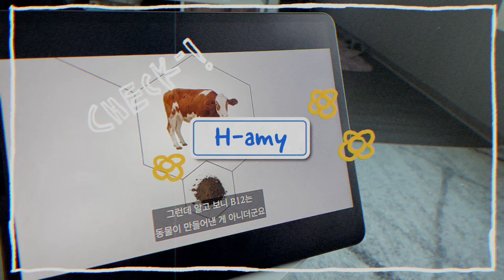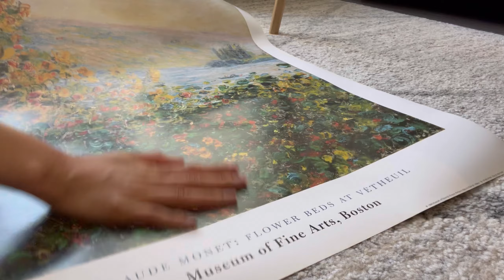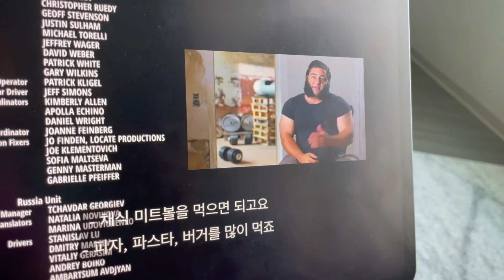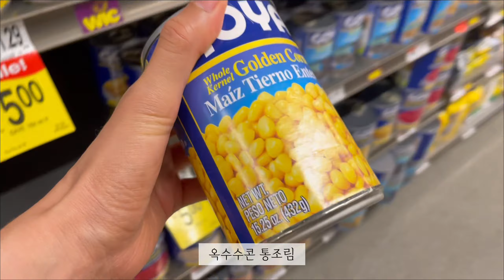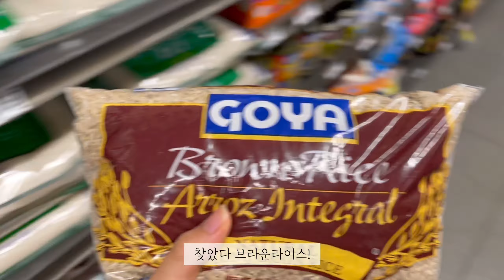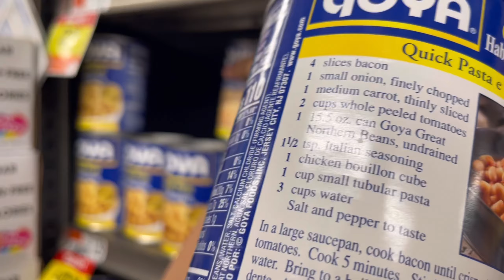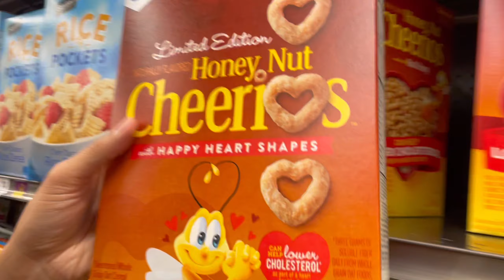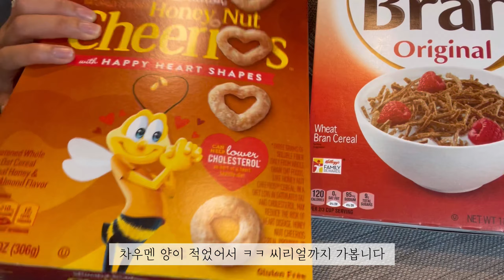Eng)미국생활VLOGㅣ1주일 채식 챌린지🥗ㅣ근데 이제 달걀은 먹는..유제품도 조금 먹고..🙄ㅣ채식 장보기ㅣ월남쌈, 양배추덮밥, 판다익스프레스 차우멘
The game changer & Seaspiracy

두 가지 다큐를 보고 맘 먹었어요.
오늘부터 채식합니다. !
ㅋㅋㅋㅋㅋㅋ

인생에 채식이란 걸 생각해 본 적이 없었는데,
다큐 보니 꼭 실천해봐야겠다는 생각이 들었어요.

앞으로 일주일. 잘 할 수 있을까요..?